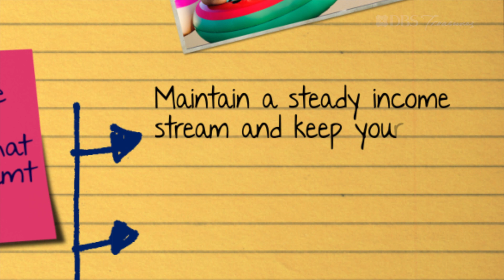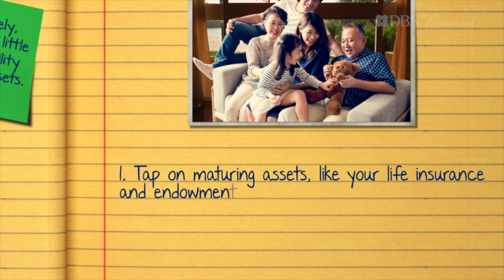Rock your golden years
Rock your golden years with these financial planning tips to help you find your groove through the 3 stages of retirement.